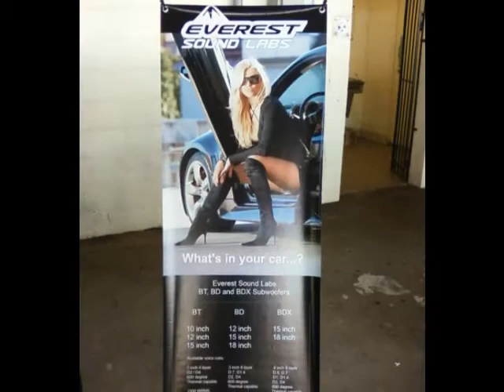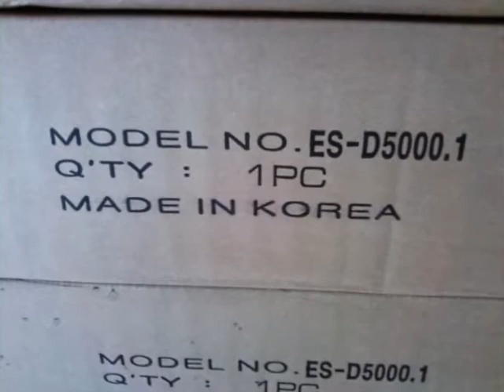Everest Soundlabs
Car Audio